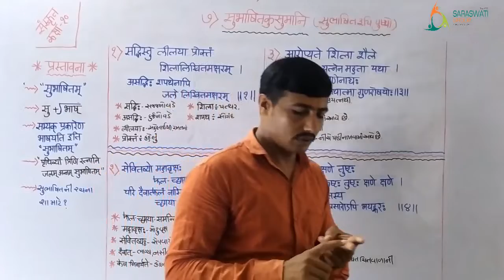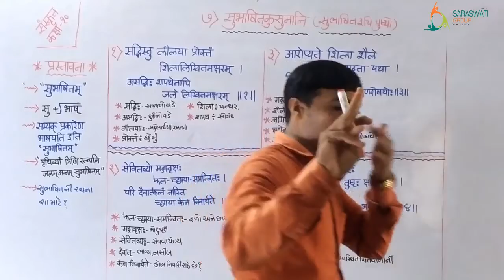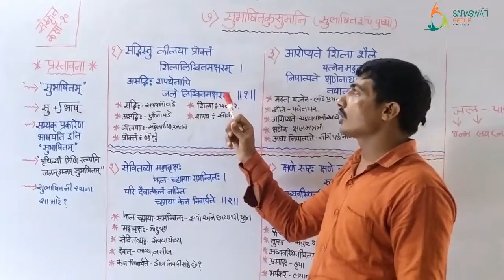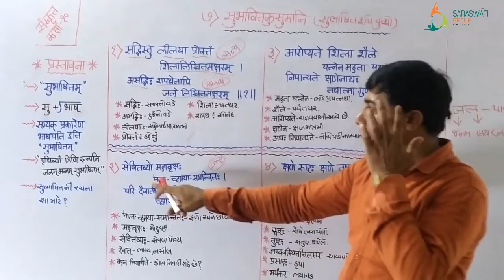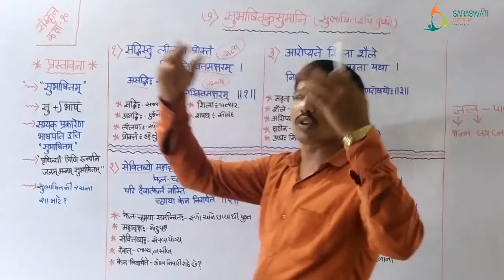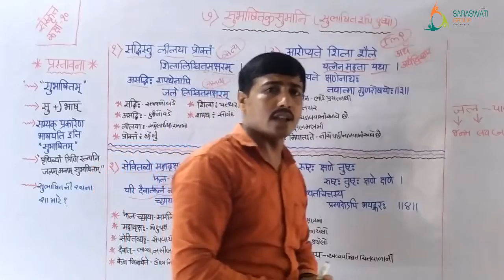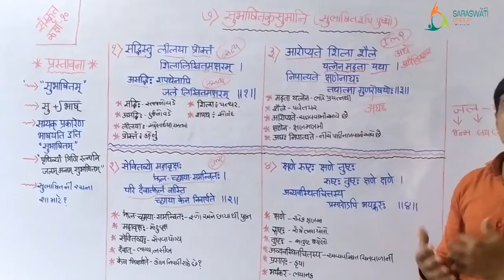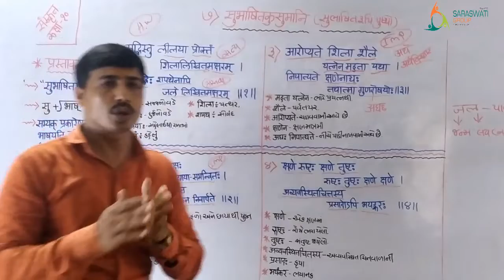SANSKRIT || Std 10 || CHAPTER 7 || LEC 1 || DATE 21-09-2020